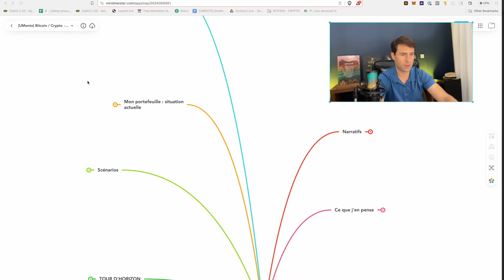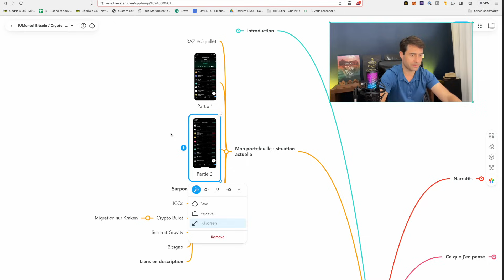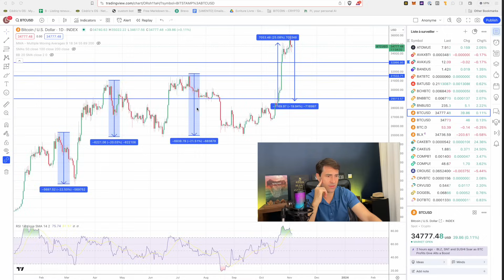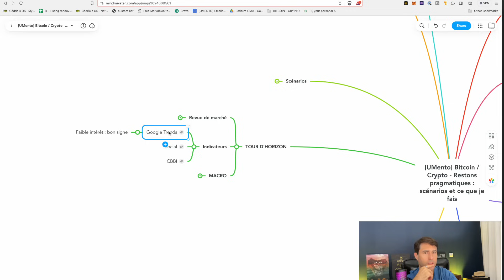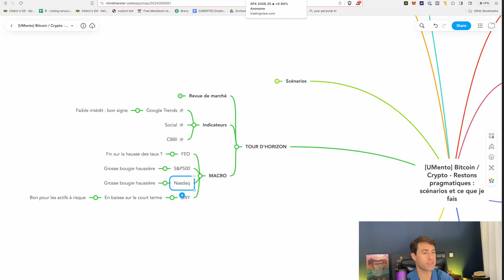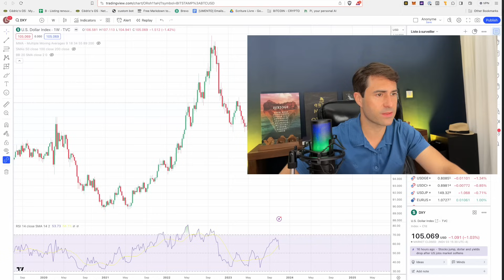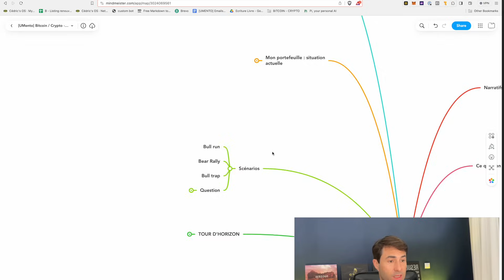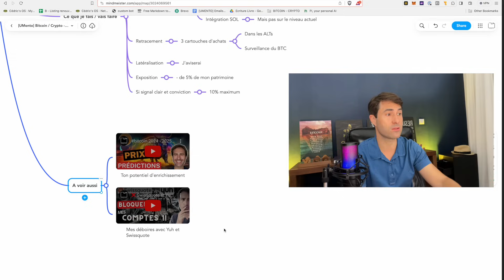Restons pragmatiques 🤔 mon portefeuille, scénarios et ce que je fais 🚀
Bull Run ? Bear Rally ? Bull trap ?
Analyse du marché, prise de recul pour mettre un maximum de chances de notre côté afin d'optimiser nos gains !

Je vous donne la répartition de mon portefeuille actuel, tour d'horizon des cryptos que je surveille (Bitcoin, ETH, XRP, BNB, AAVE, DOT, MATIC, LINK, ATOM, DOGE), indicateurs, la macro, les narratifs, ce que j'en pense, ce que je fais et ai prévu de faire.

Votre avis compte !
Partagez vos pensées et vos questions dans les commentaires ci-dessous.

00:00 INTRODUCTION
02:58 MON PORTEFEUILLE
10:33 SCÉNARIOS
13:26 Analyse graphique succincte Bitcoin, ETH, XRP, BNB, AAVE, DOT, MATIC, LINK, ATOM, DOGE
24:46 Indicateurs : Google Trends, Social, CBBI
27:11 MACRO
28:52 Le mot du jour !
29:30 Les narratifs : ETF Bitcoin, Halving
33:45 Ce que j'en pense
39:32 Ce que je fais / vais faire

Mes emails privés pour recevoir des opportunités d'investissements, des contenus exclusifs, des accès spéciaux à des événements :

👉 Si tu souhaites rejoindre ma communauté privée (ATTENTION JE PRÉVIENS : PROCESSUS DE SÉLECTION À L'ENTRÉE) 💪💪💪 :

Être prévenu lorsque je sortirai mon livre relatant mon parcours d'enrichissement dans la crypto, pour te préparer au prochain Bull Run

Les liens d'inscriptions referral, ça te fera aussi gagner des réductions et/ou des bonus, merci :